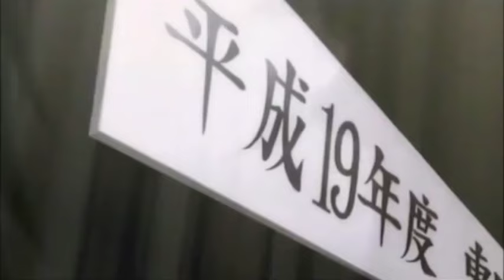12 Fakta L Death Note, Bukan Satu-Satunya Detektif Hebat!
Dalam video YouTube ini, kita akan menjelajahi sisi-sisi menarik dari karakter L dalam Death Note yang membuatnya menjadi detektif yang luar biasa. Meskipun banyak yang menganggapnya sebagai satu-satunya detektif hebat dalam cerita, kenyataannya ada lebih dari itu. Melalui 12 fakta menarik, kita akan mengungkap latar belakang, metode detektifnya yang unik, dan momen-momen krusial dalam perannya sebagai lawan Kira. Terlepas dari ketidakjelasan dan misteri yang menyelubungi karakter ini, L membawa kedalaman psikologis dan taktikal yang menjadikannya salah satu karakter terkemuka dalam genre ini. Bergabunglah dalam perjalanan untuk lebih memahami siapa sebenarnya L, dan mengapa dia tidak hanya detektif, tetapi juga ikon dalam dunia anime.

★ COPYRIGHT / LICENSING ★

L D N Fact, L Death Note, Anime Facts, Detective L, Death Note Trivia, Anime Knowledge, Anime Analysis, Manga Facts, L The Genius, Anime Detectives, Death Note Fans, L Theory, Otaku Insights, Death Note Mysteries, L Investigation